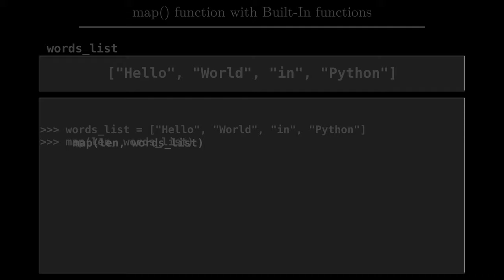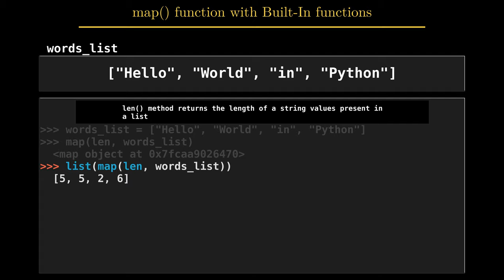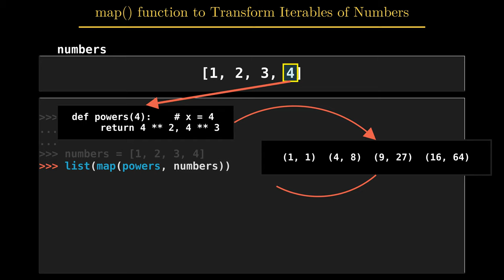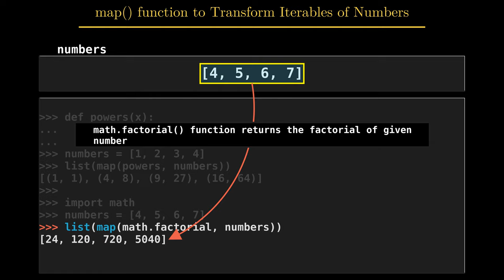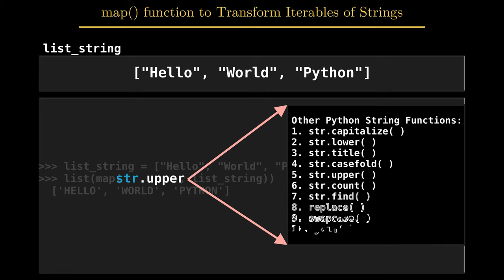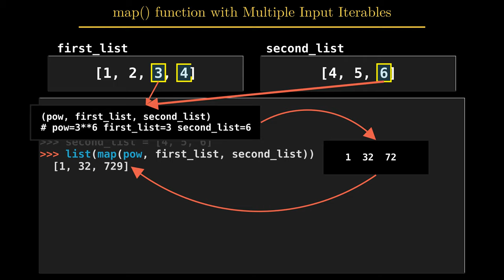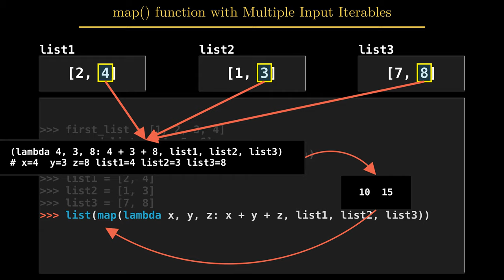map function in python with useful Facts, Myths And Tips | Explained using Animation (Manim)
Learn about map() function and different types of useful tips for map function.

Timeline:  Tips to use
0:04 Built-In function with map
1:34 Number with map
3:07 String with map
4:06 Multiple inputs in map